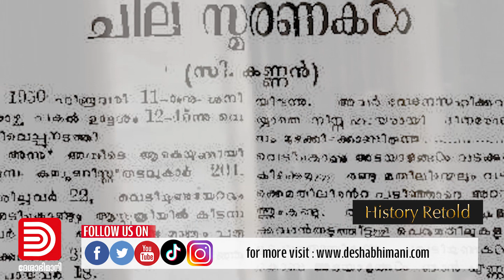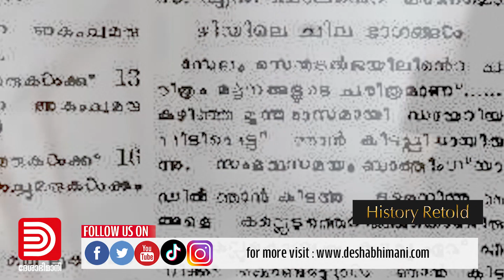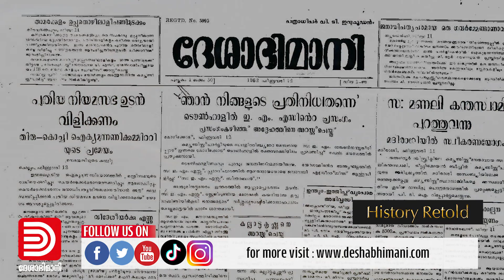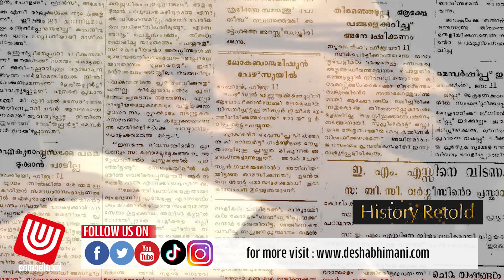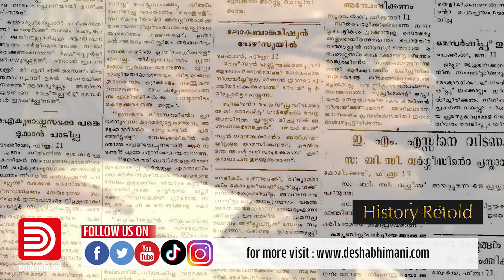സേലം ജയിൽ, മറ്റൊരു ജാലിയൻവാലാബാഗ് | Salem Jail | Jallianwala Bagh | Communist Party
സ്വാതന്ത്ര്യ പ്രപ്തിയ്ക്ക് പിന്നാലെയും കൊടും പീഡനമാണ് കമ്യൂണിസ്റ്റുകാരെ കാത്തിരുന്നത് .അധികാരമേറ്റ കോണ്‍ഗ്രസ് സര്‍ക്കാരുകള്‍ കള്ളക്കേസുകളില്‍ കുടുക്കി കമ്യൂണിസ്റ്റുകാരെ ജയിലറയില്‍ തള്ളി.കമ്യൂണിസ്റ്റുകാർക്ക്‌ കോൺഗ്രസ്‌ ഭരണാധികാരികളിൽനിന്ന്‌ ഏറ്റുവാങ്ങേണ്ടിവന്നത്‌ കൊളോണിയൽ ഭരണാധികാരികൾ കാണിച്ച അതേ പൈശാചികതയാണ്‌. സേലം ജയിലില്‍ 1950 ഫെബ്രുവരി 11 നു നടന്ന കൂട്ടക്കൊല അതില്‍ സമാനതകളില്ലാത്ത കൊടും പാതകമായിരുന്നു.